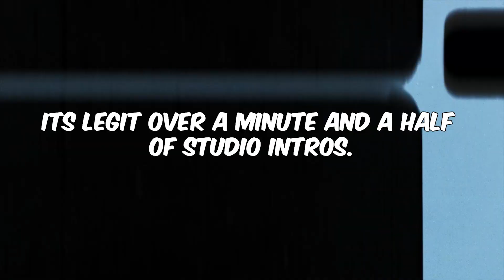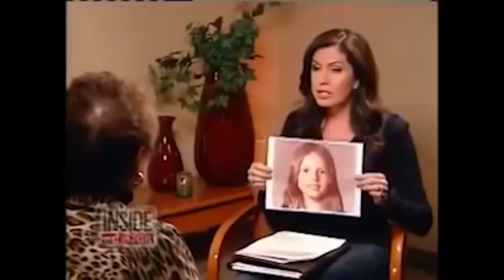Devil Takes Over Late Night TV Show!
Get ready for a spooky review of the movie "Late Night with the Devil" where a TV show gets possessed! Watch this video for all the details on this chilling horror film.